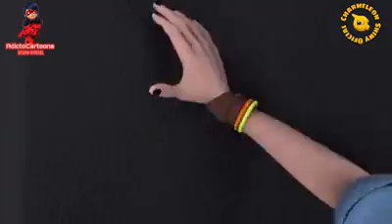🐞"Capitán Hardrock"《SUB ESPAÑOL 3